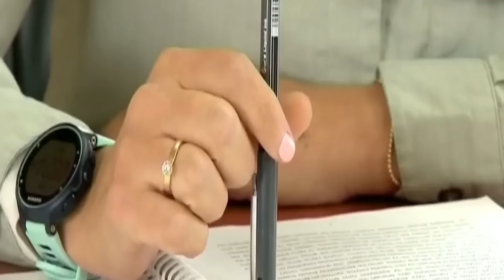7 schönsten weiblichen Soldaten der Welt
Wenn alle Militärs weltweit so aussehen würden, gäbe es auf unserem Planeten wahrscheinlich keine Kriege mehr. Denn wenn eine Arme solche umwerfenden Schönheiten als Hauptwaffe hat, ist es sinnlos, einen bewaffneten Konflikt zu beginnen.  Macht euch also bereit! Heute zeigen wir euch die attraktivsten und mutigsten Soldatinnen aus aller Welt.